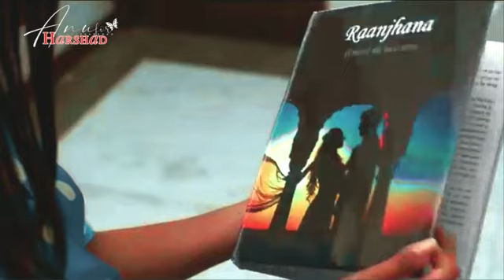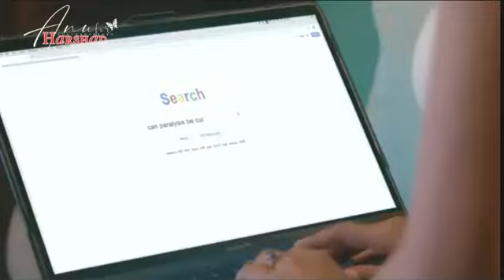Their Immortal Story | Deewana Kar ft HinShad | Harshad Chopda | Hina Khan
Ps : I want to see them in one frame.

Vm made By : Me
Cc : YouTube & Many Sources

!!  NOT FOR IMPERSONATING !